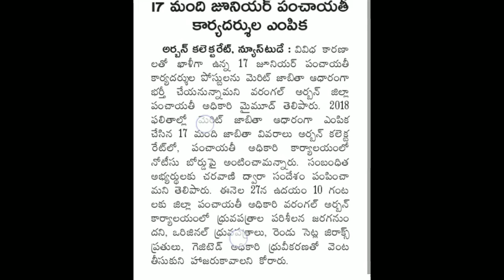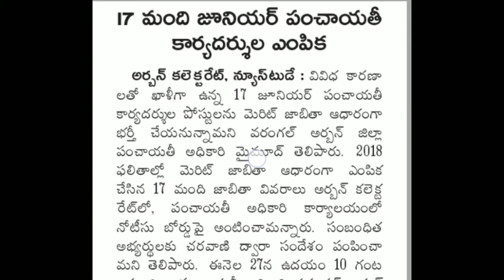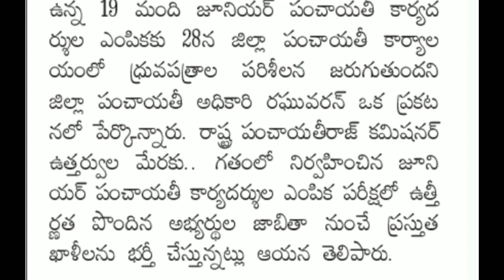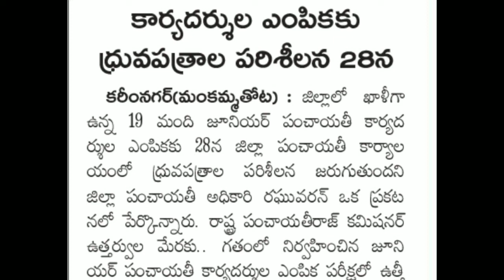tsjpsLatestUpdate# Jr.panchayath secretary jobs certificate verification in Warangal and karimnagar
tsjpsLatestUpdate# Jr.panchayath secretary jobs certificate verification in Warangal and karimnagar district
.ఎడ్యుకేషన్ కి సంబందించి లేటెస్ట్ updates
మరియు పూర్తి వివరాలను p.shiva Kumar ఛానెల్
మీకు అందిస్తుంది...
ఏవైన సందేహాలు ఉంటే కామెంట్ రూపంలో msg
పోస్ట్ చేయండి .
దీని వల్ల మీకు ఎలాంటి అమౌంట్ కట్ కావు..నా వేడియోస్ కొత్తవి వచ్చినపుడు మీకు మెయిల్ అలెర్ట్ వస్తుంది..మీకు సంబందినవి అయితే చూడొచ్చు..లేకుంటే వదిలేయొచ్చు.
థాంక్స్ ఫర్ వాచింగ్...
మీ.
పి. శివ కుమార్ ( PSK education)